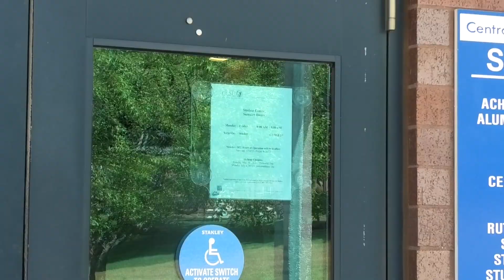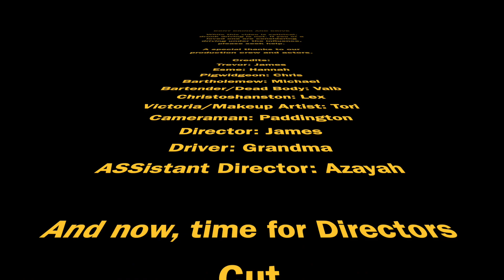Don't Drink and Drive | Mime INC ParaDYM academy CCSU Tech It Out Summer 2022